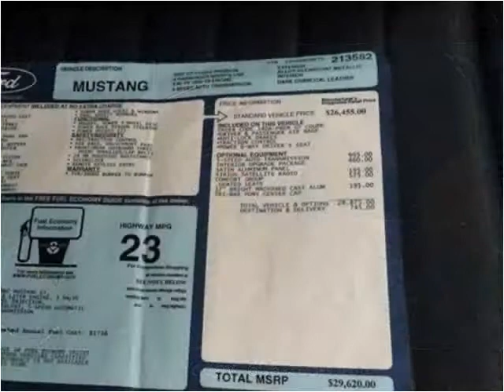2007 Ford Mustang Used Cars Ashland KY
This 2007 Ford Mustang is available from Fisher Automotive.